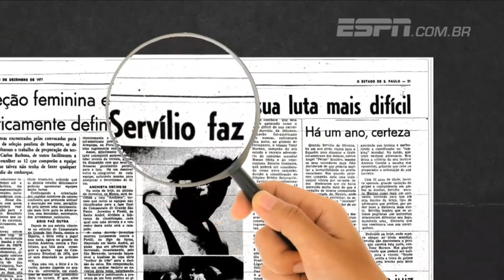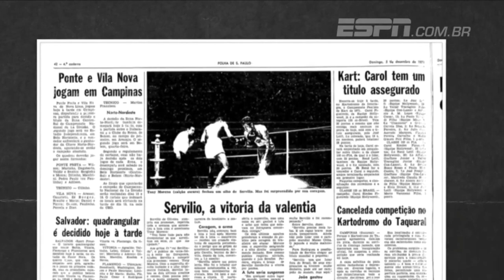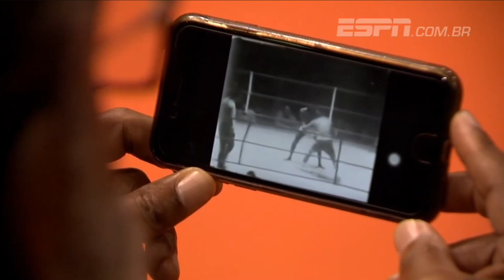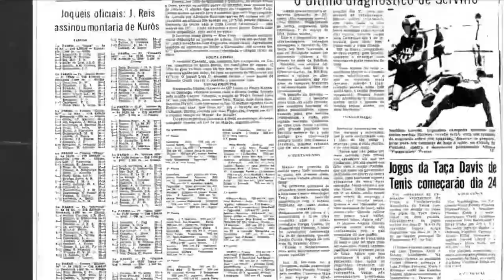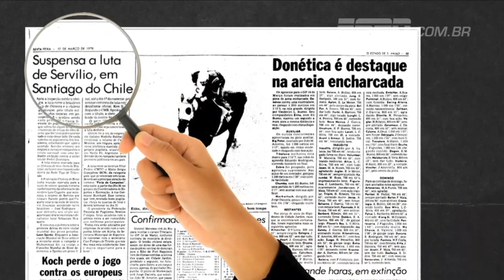Servílio de Oliveira - Matéria da ESPN - 19/11/2021